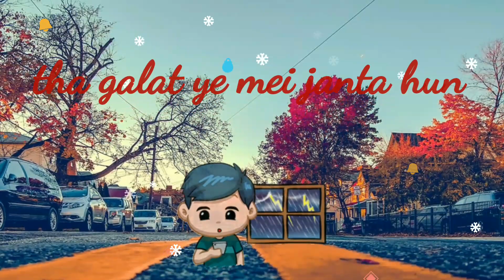Sad romantic whatsup status (sorry whatsup status)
Romantic whatsup status